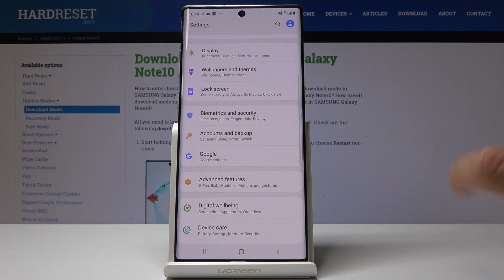How to Allow Apps Location in SAMSUNG Galaxy Note 10+ - Enable Location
If you are looking for the best way to activate apps location in SAMSUNG Galaxy Note 10+, then find attached instruction to learn how to smoothly enable location. We are presenting the whole process of enabling apps location in SAMSUNG Galaxy Note 10+.

Let’s follow our instruction to allow apps location in few steps.
How to enable location in SAMSUNG Galaxy Note 10+? How to enable apps location in SAMSUNG Galaxy Note 10+? How to allow apps location in SAMSUNG Galaxy Note 10+? How to activate location in SAMSUNG Galaxy Note 10+?